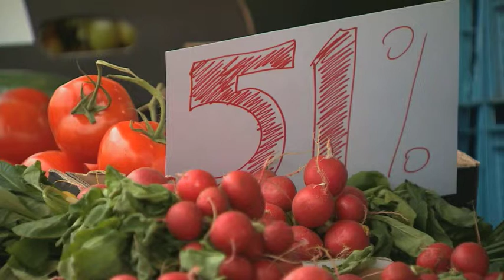Our exclusive survey into whether voters are picking a party or a person.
Come May the 7th, there will no doubt be many things on people's minds when they go to cast their vote. But a 5 News poll has found that the majority will be putting the interests of the nation first - ahead of what most benefits them or their family. And it reveals that for most parties - it's the leader, rather than the local candidate, who sways opinion. Peter Lane reports.